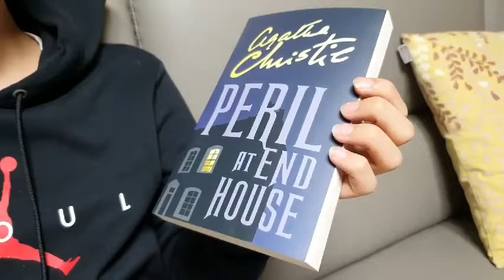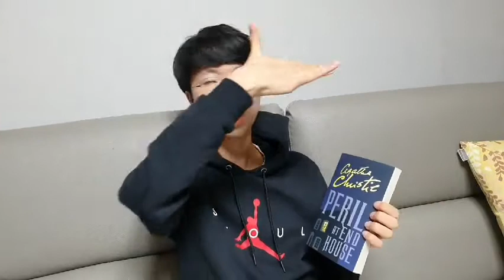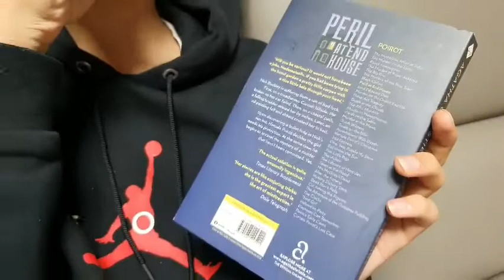[BookQuester]'PERIL AT END HOUSE' _ (Hercule Poirot #8)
* by Agatha Christie (1932, 270 p.)
* Extreme Murder Mystery
* Hercule Poirot is vacationing on the Cornish coast when he meets Nick Buckly. Nick is the young and reckless mistress of End House, an imposing structure perched on the rocky cliffs of St. Loo. Poirot has taken a particular interest in the young woman who has recently narrowly escaped a series of life-threatening accidents. Something tells the Belgian sleuth that these so-called accidents are more than just mere coincidences or a spate of bad luck. It seems all too clear to him that someone is trying to do away with poor Nick, but who? And, what is the motive? In his quest for answers, Poirot must delve into the dark history of End House. The deeper he gets into his investigation, the more certain he is that the killer will soon strike again. And, this time, Nick may not escape with her life.(good reads)